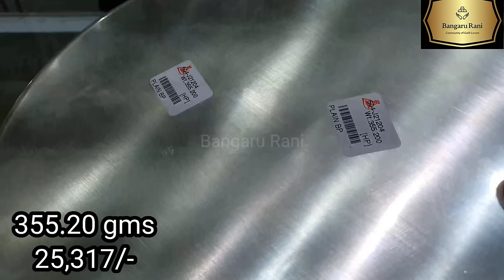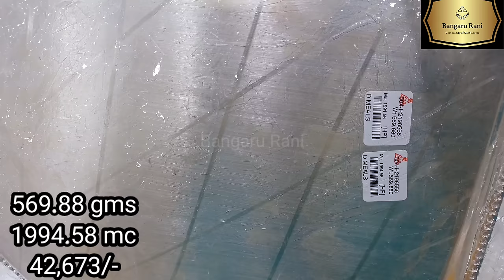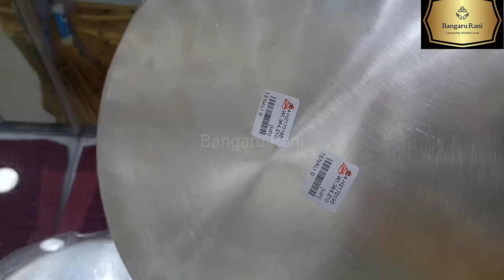Lalitha Jewellers silver plates collection with price | silver plates in lalitha jewellers